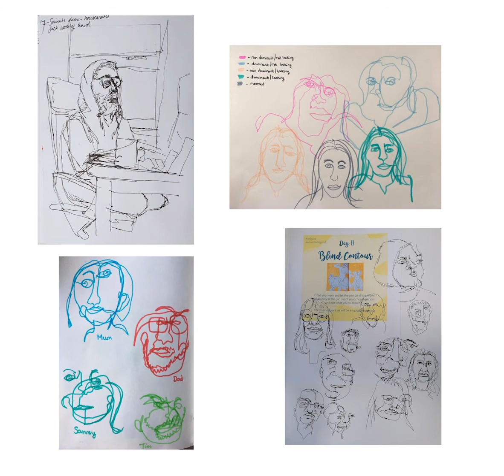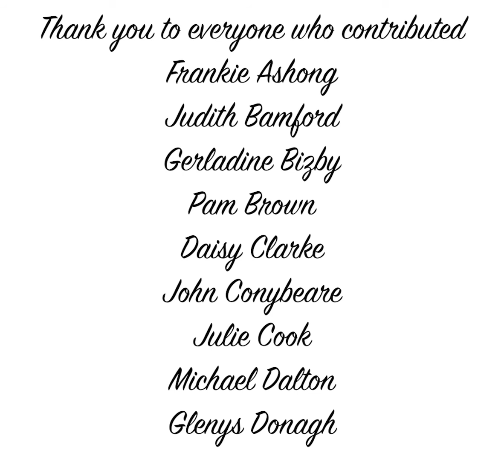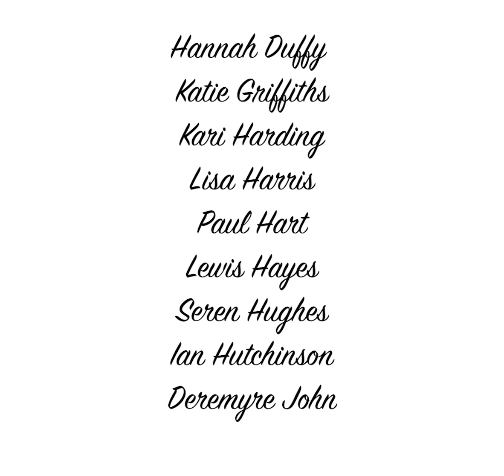COMMUNITY ARTS EXHIBITION 2020 - WHO IS BRIDGEND? PWY YW PENYBONT?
In this exhibition we are showcasing the work from this years Carnegie House's Arts Council of Wales funded project Who is Bridgend? Pwy yw Penybont? Run by Artist in Residence, Claire Hiett, the project celebrates the everyday heroes who live and work in our town, by way of a series of portraits and online workshops.